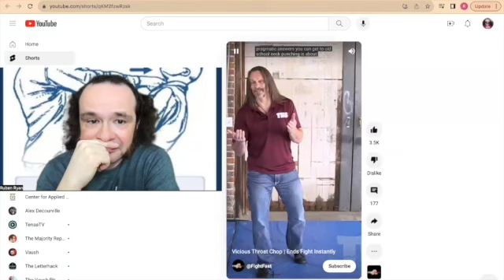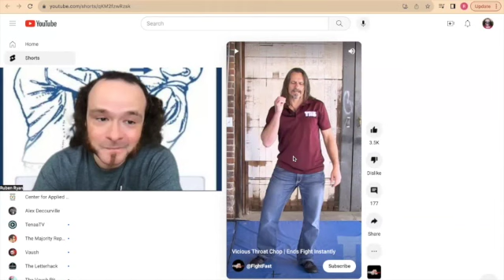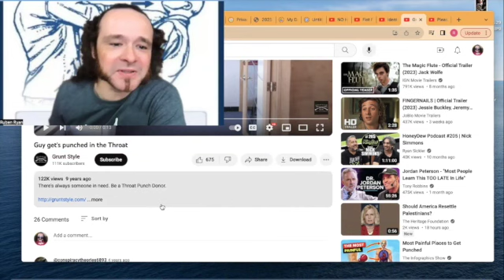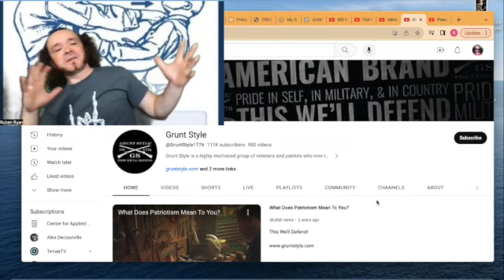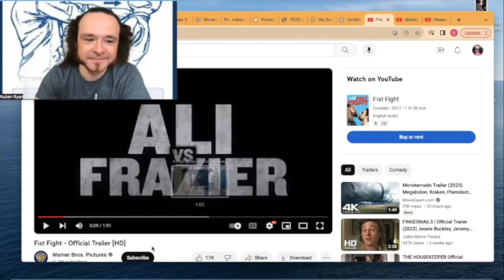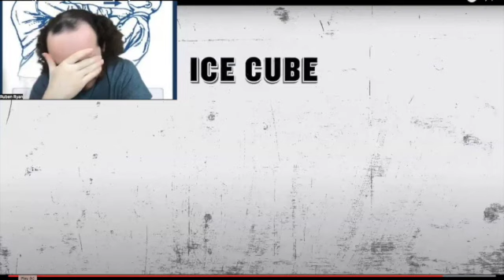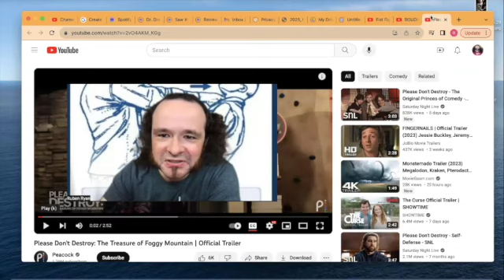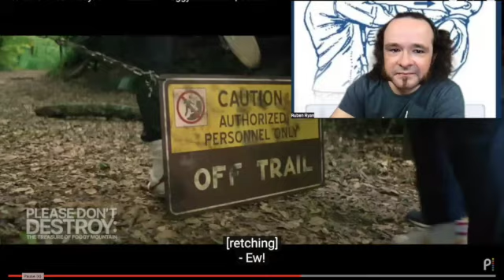Can't Believe I have to say this: Don't punch people in the throat.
In this episode Ruben goes over his frustration with the comedy trend of punching people in the throat and how America has no understanding or respect for violence. also his hatred for the movie Fist Fight.